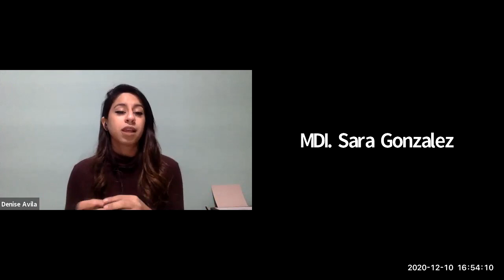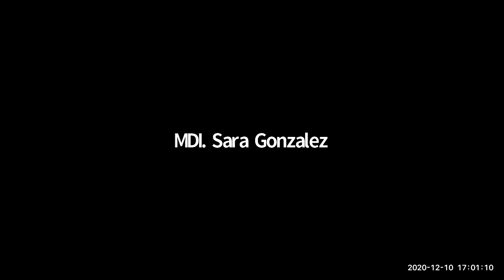[SNR] Solo Negocios Radio del 10 de diciembre de 2020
Entrevista: Sara González con el tema Emprender con Fabricación Digital.